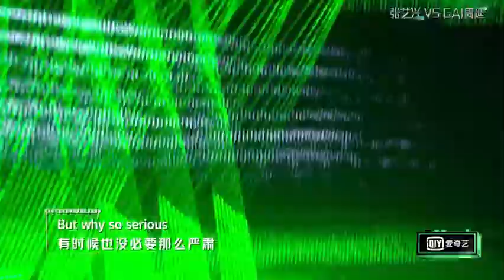张艺兴 小丑Joker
我是唱作人2